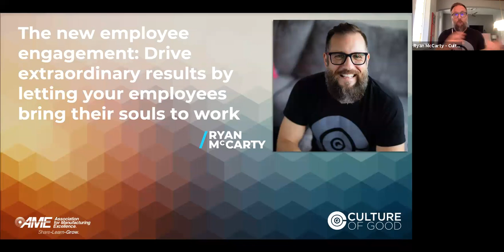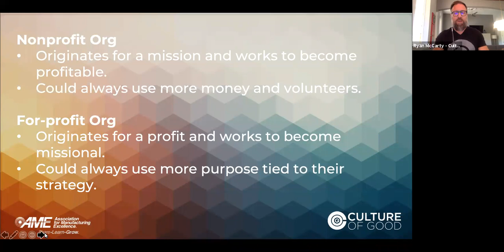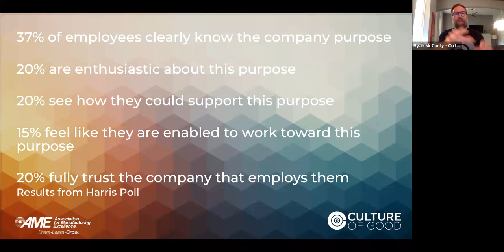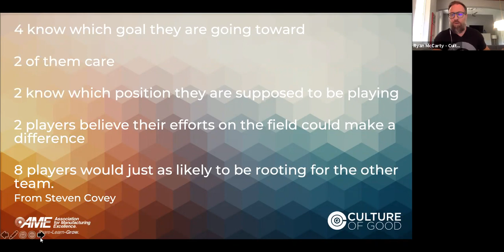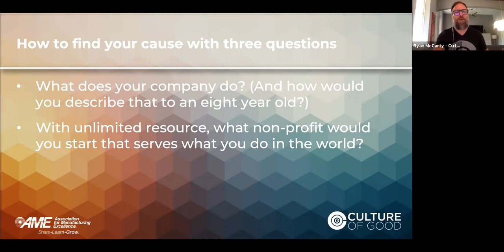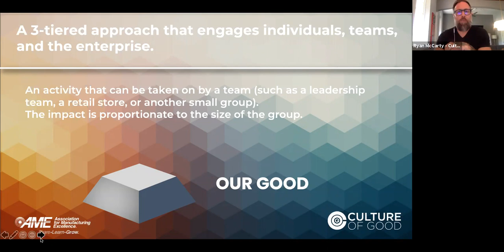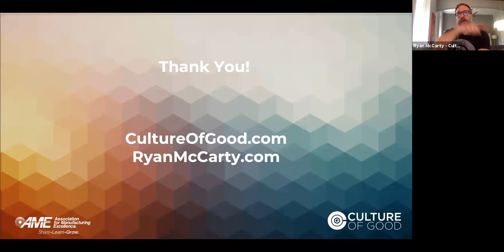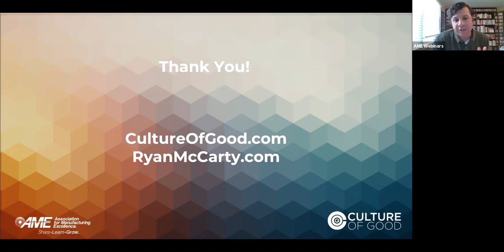AME Webinar: The new employee engagement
Purpose driven, socially conscious organizations are on the rise. It isn't enough to make a profit anymore. Increasingly, companies are looking to do good in their communities and employees are putting more emphasis on their company’s purpose, social commitment, and sustainability efforts.

In this webinar, Ryan McCarty will ask you to imagine what your organization would be like if all employees were given the permission to care about, not just their jobs, but also their fellow employees, their customers, and the cause they are most passionate about in life. Or, to put that another way, what would happen if people were given the chance to bring their soul to work with them? McCarty will discuss the organization that he helped co-found, Culture of Good, which aims to show companies how inspired employees can both ignite positive change in the world and positively impact their company's bottom line. Join us and learn how when companies give their employees permission to care, they create a movement of people who share their value for social responsibility and purpose.

Ryan McCarty is an author, international renowned speaker, and the co-founder of Culture of Good, Inc.

After creating and implementing a Culture of Good movement at the largest Verizon Authorized Wireless Retailer, in which he spearheaded community investments worth $6 million for those in need, he recognized the need to share the Culture of Good with other successful organizations and their leadership.

His work has been featured in the Huffington Post, Inc.com, People, Forbes and more. With more than 25 years of leadership experience in the non- and for-profit industry, McCarty has a passion for inspiring employees and customers, igniting positive change in the world, and impacting companies’ bottom lines. He teaches organizations how to unleash positive results in the workplace and world by inspiring people to bring their soul to work every day.